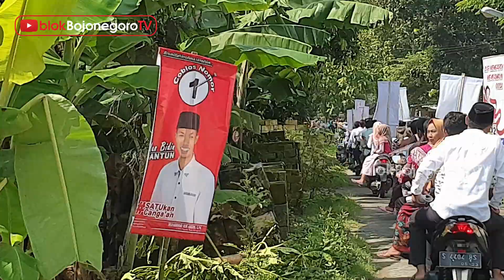MERIAHNYA KAMPANYE PILKADES CANGAAN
Suasana begitu meriah tersaji saat Kampanye Terbuka Pemilihan Kepala Desa (Pilkades) Canga'an, Kecamatan Kanor, Bojonegoro.

Kegiatan Rabu (12/2/2020) itu diikuti oleh 4 Bakal Calon Kepala Desa, yakni Nomor 1 Muhammad Nur Abidin, S.Pd; Nomor 2 Abdul Ghofur; Nomor 3 Imam Subendi; Nomor 4 H. Fahrudin.

Hampir semua calon menggelar arak-arakan, terutama nomor 1 Mas Bidin SANTUN yang mengelilingi desa.

Kampanye untuk penyampaian Visi dan Misi digelar di Balai Desa Cangaan. Ratusan warga berkumpul di depan balai desa dengan membawa atribut calon masing-masing.

Ketika berkumpul, mereka saling sapa dan bertegur. Sebab sesama tetangga. Itulah istimewanya.